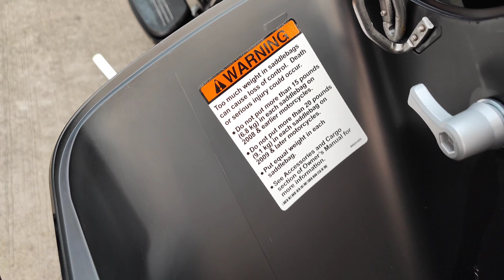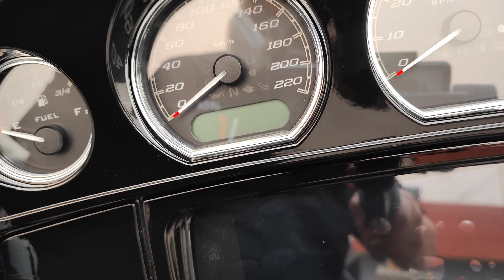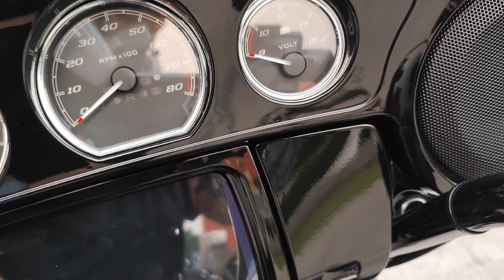Street Glide ST 2023 Vivid Black Walkaround Close up details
Harley-Davidson Street Glide ST 2023 Vivid Black Walkaround Close up details

ฮาร์ลีย์-เดวิดสัน สตรีท ไกล์ด เอสที 2023 สีดำดุ เดินชมแบบชิดใกล้

Street Glide ST สีดำดุ Vivid Black ราคา 1,678,000 บาท

Street Glide ST 2023
Engine: Milwaukee-Eight 117 1,923 c.c.
Torque : 172 Nm @ 3750 rpm
Horse Power : 107 @ 5450
Dimensions
Length : 2400 mm.
Seat height : 710 mm.
Wheelbase : 1625 mm.
Weight, In running order : 369 kg.